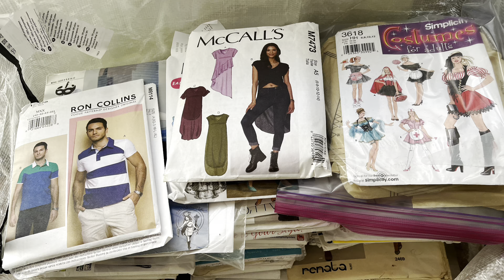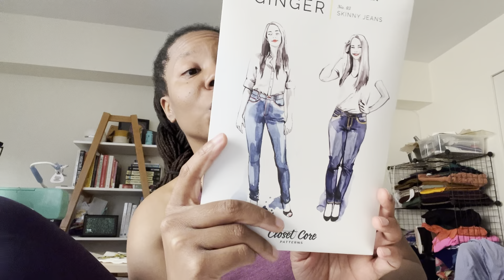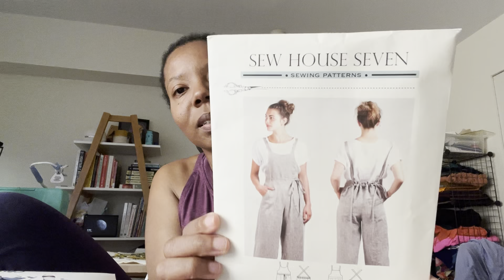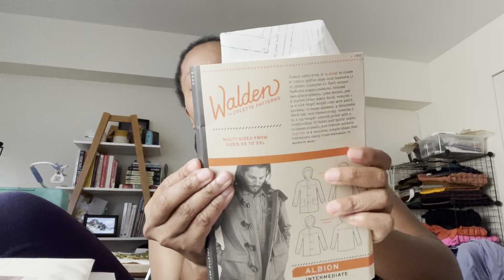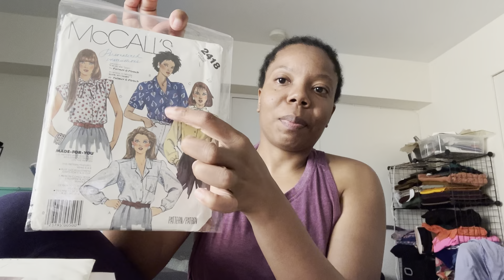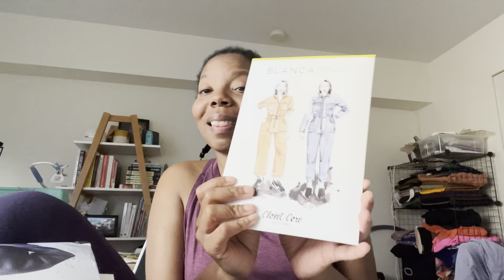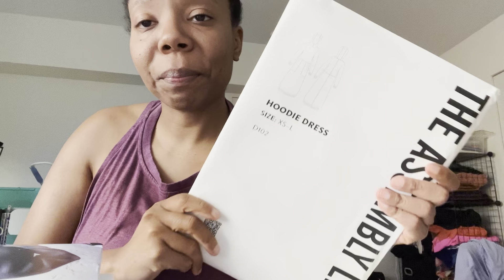Slow Sewing Sundays (ep. 24) — I gave 100+ sewing patterns away for free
Show-and-tell of my remaining (paper) sewing patterns after giving most of them away last year.